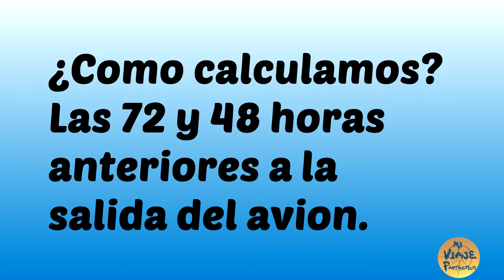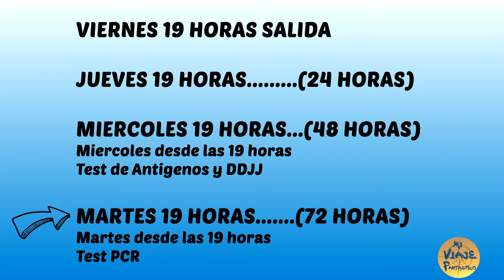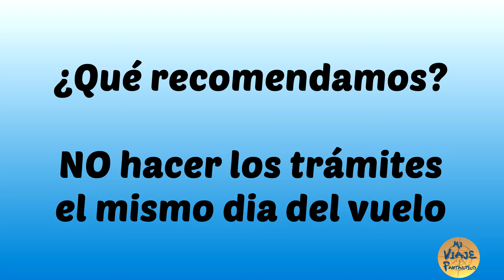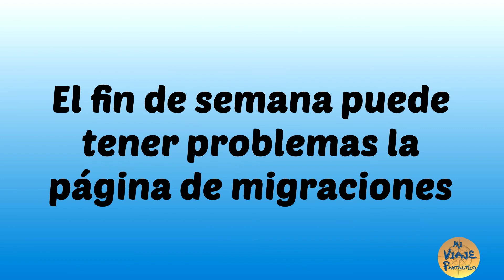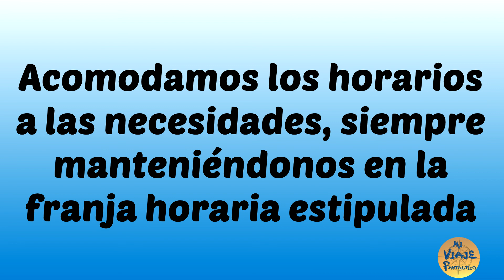¿Cómo calcular 48 y 72 horas previas al inicio del viaje?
La Fórmula para el cálculo es super sencilla:

Colocás:
DIA DE TU VUELO. - HORA DE TU VUELO.
DIA ANTERIOR. - MISMA HORA. (24 HORAS)
DIA ANTERIOR. - MISMA HORA. (48 HORAS)
48 horas Test de Antigenos y DDJJ
DIA ANTERIOR. - MISMA HORA. (72 HORAS)
72 horas Test PCR